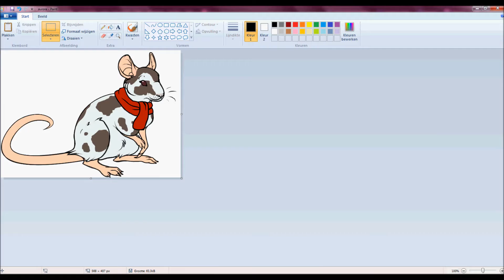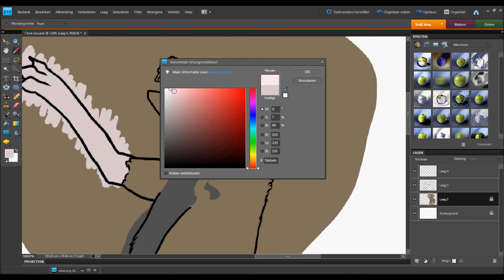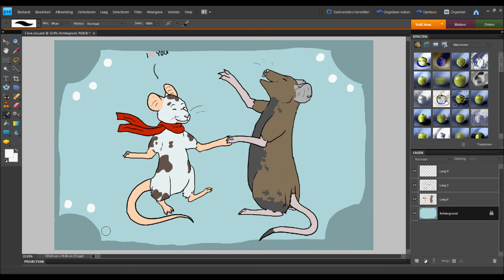First Dance -SPEEDPAINT-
Just like you doo just like you shoobedoobedoo

Yes, speedpaintingaddict. Oh that are my two characters Rebel and Aurora.
Yeah, derp.